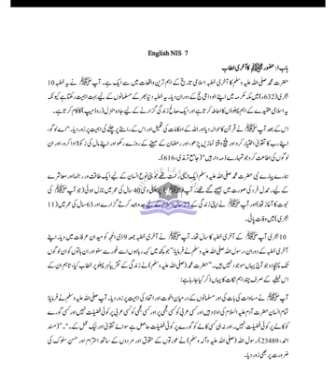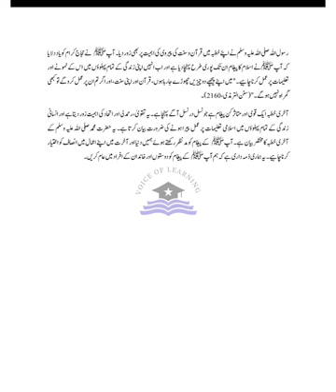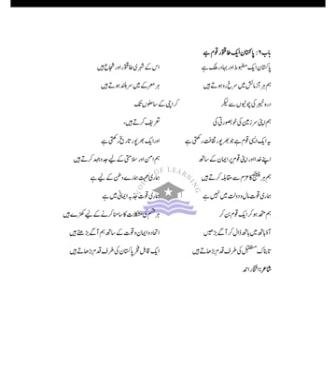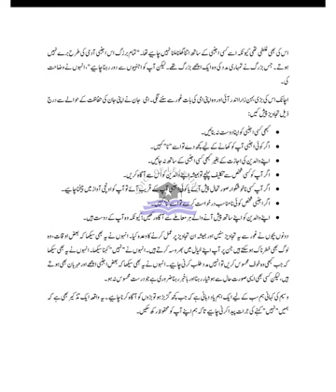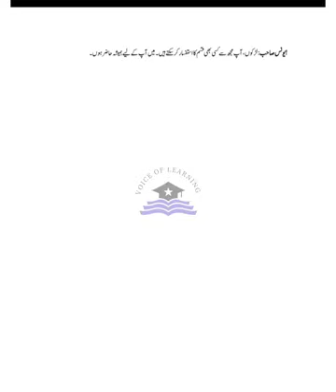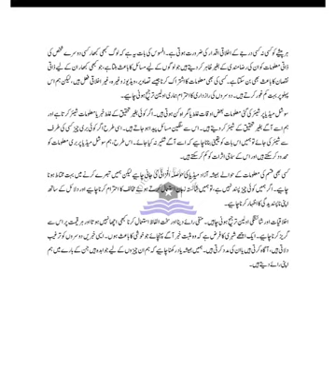AFAQ English Class 7 Urdu Translation Unit 1 to 12 IQBAL Series New Single National Curriculum